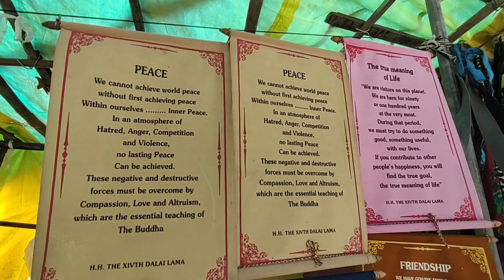Adhyaa gir gayi thi last day@Mcleodganj | Phir se train may | Delhi aa gaye | Adhyaa Family Tales 😊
Hello friends,

Here is the last day vlog of our Himachal Trip.

Started with an amazing breakfast at the same restaurant we visited in the last vlog.

We again visited the market and did some more shopping.

Adhyaa accidentally fell down before that but thankfully did not get hurt.

Had lunch at the same place.
It's a new restaurant and the owner name is Anchal Sharma.
Located at the entrance of Temple road and is on the left hand side while walking down.

Please do visit for some amazing homely food.

Watch out all vlogs and don't forget to...

Regards
Adhyaa Family Tales 🙂

Music Courtesy.

Channel Name - Niwel

Name is Niwel and is a french music producer living in Paris.  The channel is full of amazing music to be used in vlogs and of course you need to give proper credits to the channel whenever using any music from here.
Thank you for creating such amazing music @niwel2673 ...